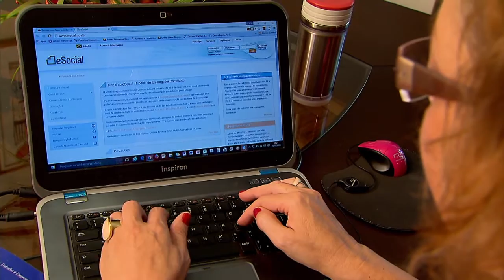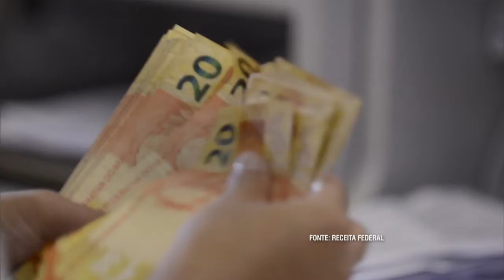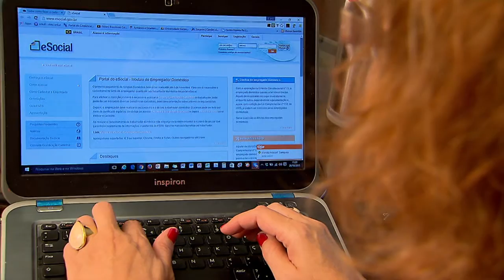Prazo para cadastramento no e-social vai até 31 de outubro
NBR NOTÍCIAS - 26.10.15: O prazo para o cadastramento do empregador e trabalhador doméstico no e-social vai até dia 31 de outubro. Até a manhã de segunda-feira (26), mais de 600 mil empregadores e mais de 500 mil empregados domésticos já haviam se cadastrado no e-social.